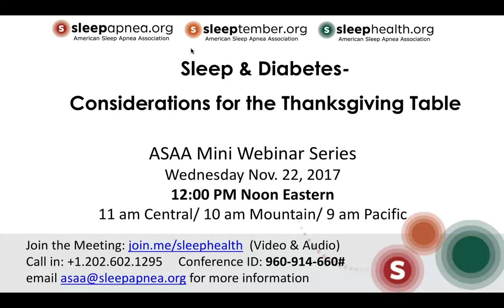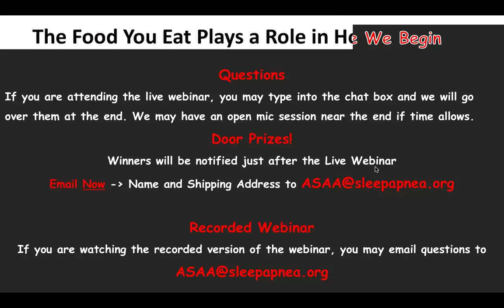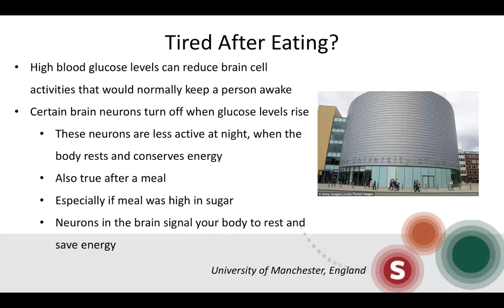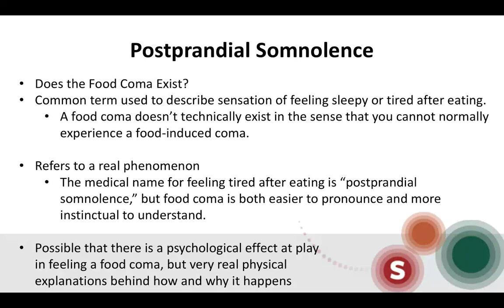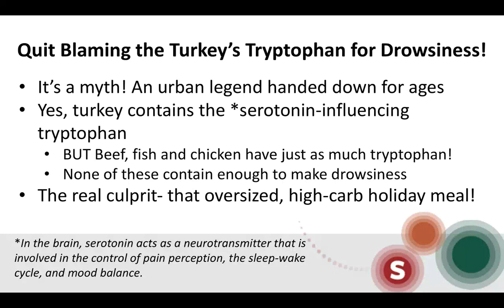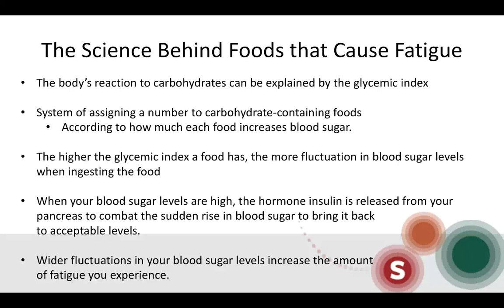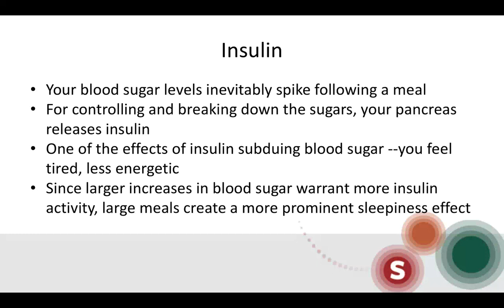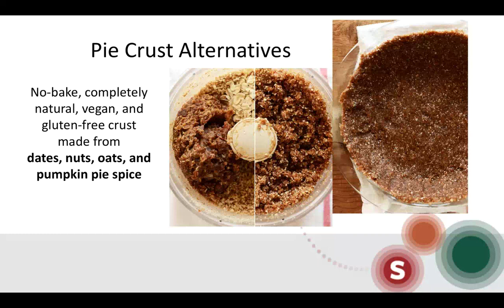Sleep & Diabetes Considerations for the Thanksgiving Table